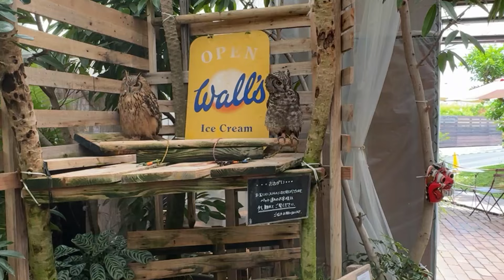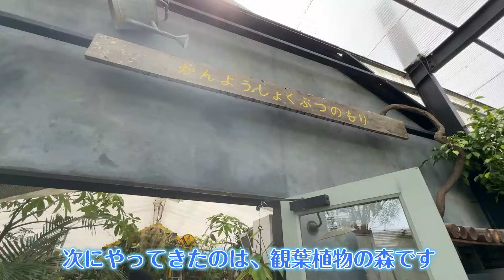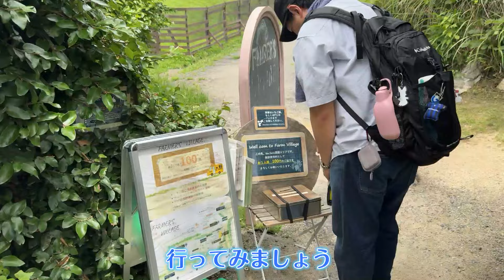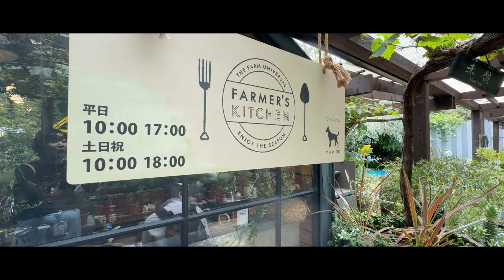【ワンちゃん同伴可】動物とふれあえる植物園に行ったら、愛犬が大喜びしました！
今日は大阪府茨木市にありますThe Farm Universal（ファームユニバーサル）さんにやってきました！
こちらはワンちゃんと一緒に植物を見たり買ったりするだけでなく、動物たちとふれあったり、カフェでランチをしたり、そのうえドッグランまで完備されているパラダイスのようなガーデンセンターです。
維桜さん、さっそくお邪魔させてもらいましょー！